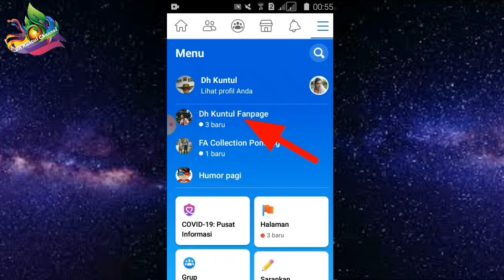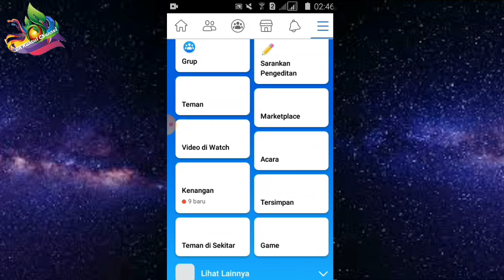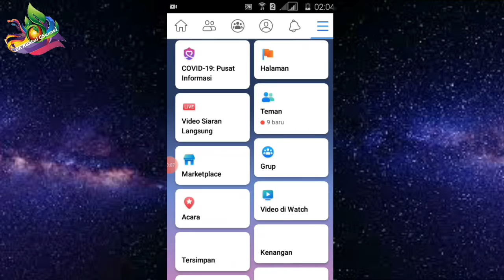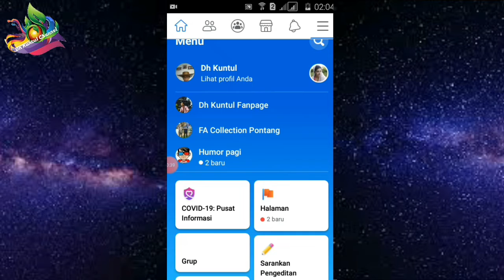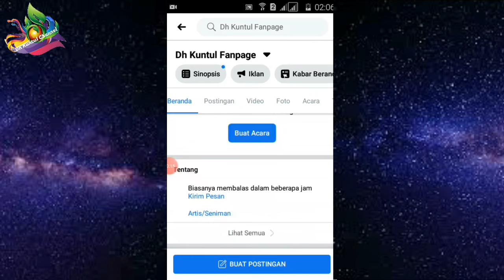Cara Cepat Mendapatkan Pengikut Facebook Fanpage || 100 Pengikut Dalam Hitungan Jam